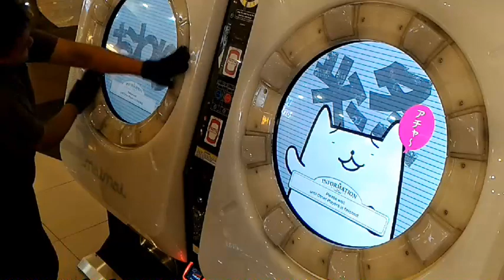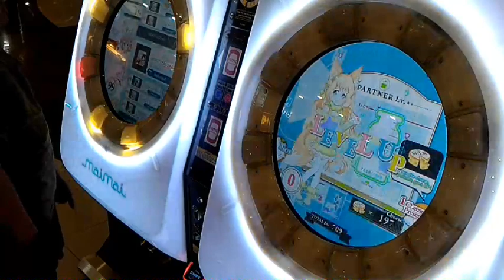[MaiMai MiLK+] Dokuru *Ragnarok* Master 1 LIFE (How Far Can I Go? どこまででたね？)